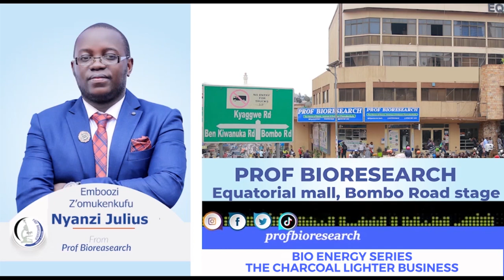CHARCOAL LIGHTERS MADE FROM WOOD WASTE WITH OMUKENKUFU NYANZI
BIO ENERGY TECHNOLOGY SERIES

** THE STORY OF   EARNING BIG FROM CHARCOAL LIGHTERS SIMPLY MADE FROM WOOD WASTE **

DO NOT MISS EMBOOZI Z'OMUKENKUFU

10:15  am  today on 87.9 Akaboozi fm .

 #  THE  PROF STORY # HOME ENERGY NEEDS SOLVED